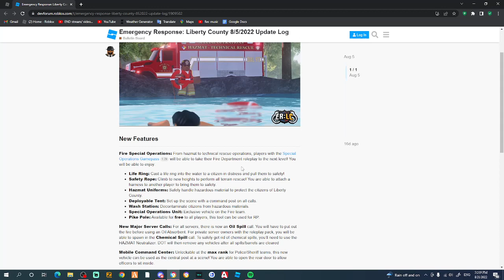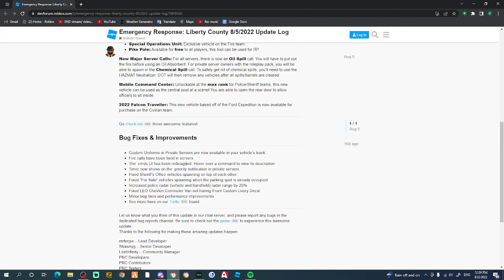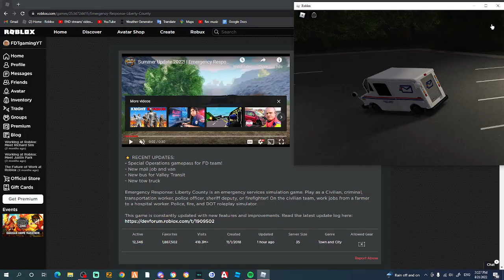ER:LC Update Video | Valley transit